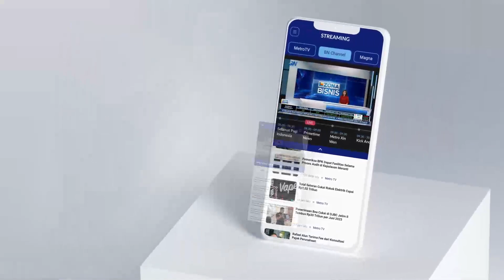Firli Bahuri Mangkir dari Panggilan Pemeriksaan Dewas KPK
MetroTV, dan untuk mengetahui perkembangan terkait penyidikan Ketua KPK  Firli Bahuri oleh tim penyidik gabungan serta, pemeriksaan pimpinan KPK Metro TV telah terhubung dengan Jurnalis Metro Tv Arbida Donosemito di Gedung Dewas KPK.